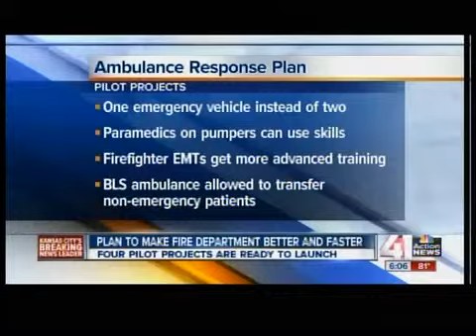KCFD targets ambulance response time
A new report from a Kansas City task force has a plan to make to cut down on ambulance response times.